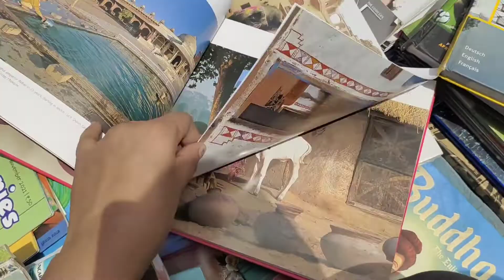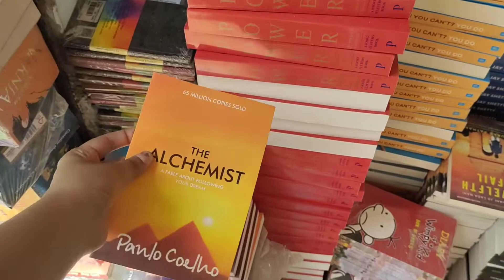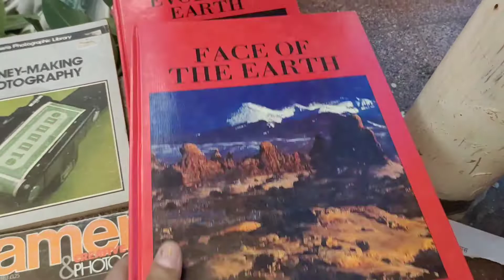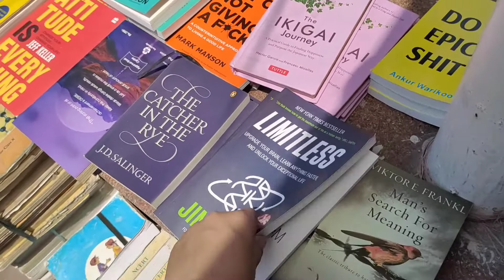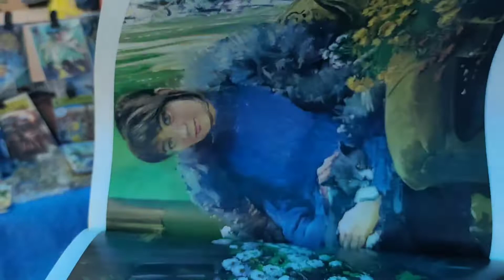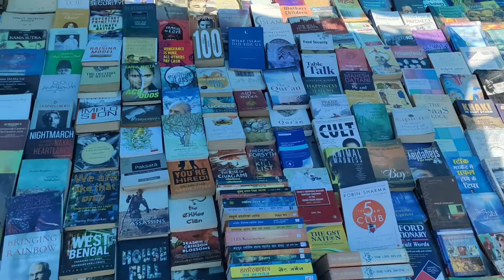दिल्ली की सबसे सस्ती किताबो की मार्केट || ₹50 किलो क़िताब || दरिया गंज मार्केट